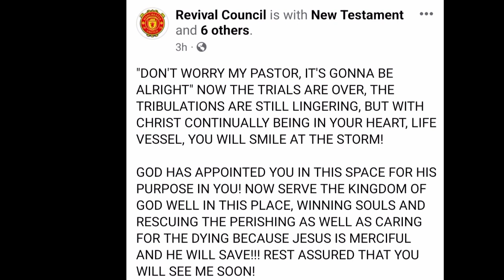Top Kr@zmite Stephanie Cole Christie Aka Mumma Get 9 years & 10 months For Being A Member Of One Don